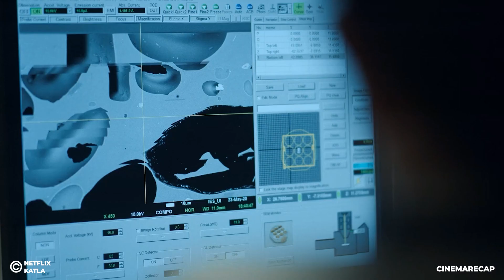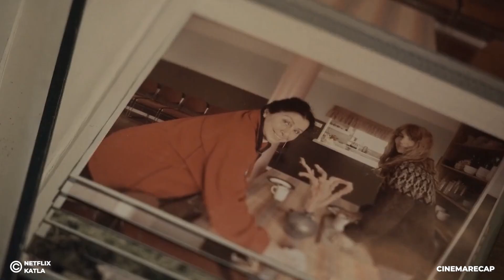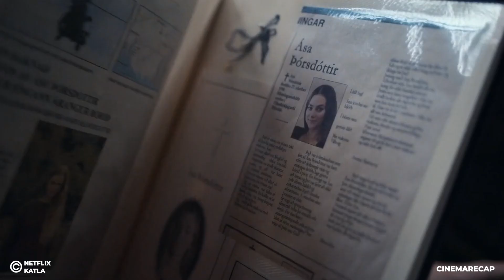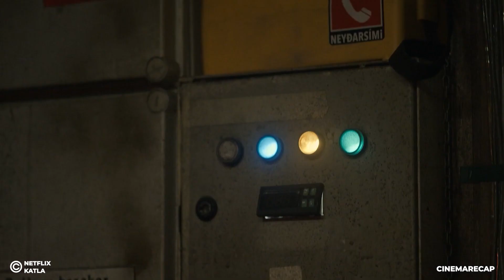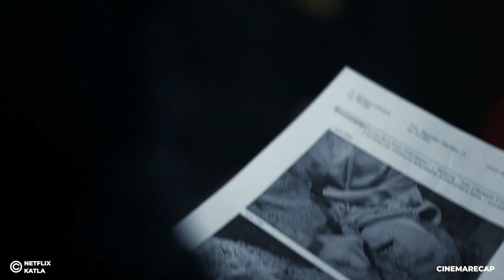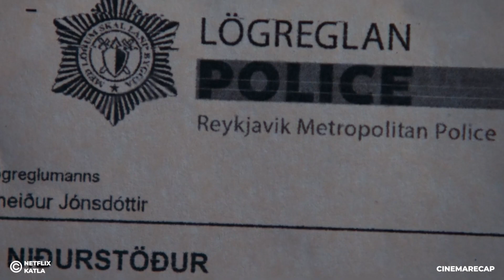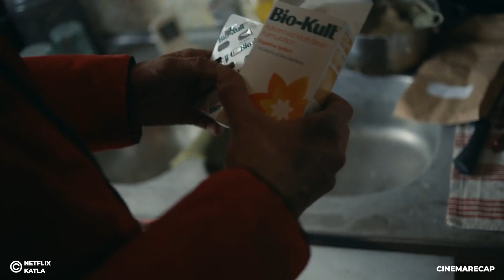Dead Son Comes Back to Life After 3 Years But As Totally Different Person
This Is a Story Recap for A Drama Movie Called  Katla